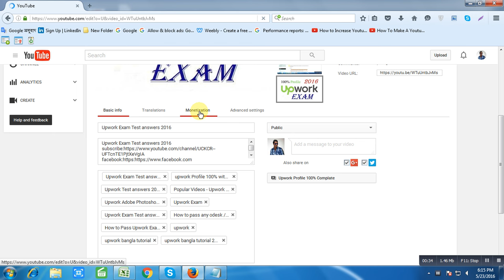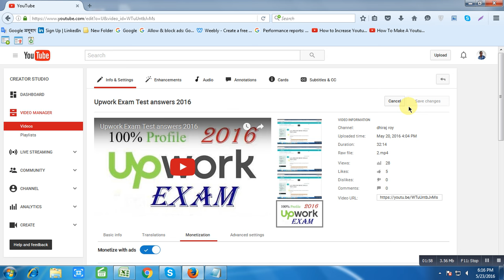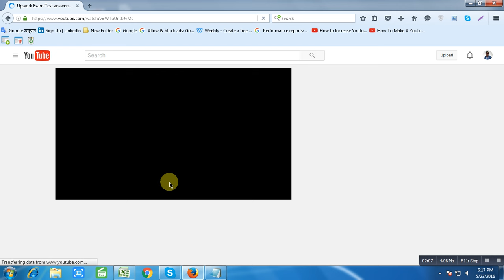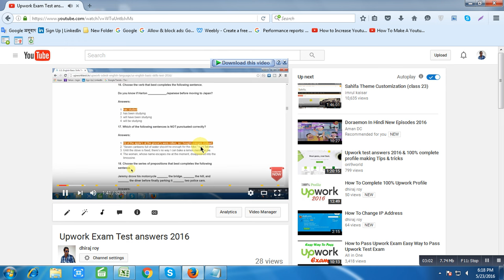how to put ads on your youtube videos and get paid 2016